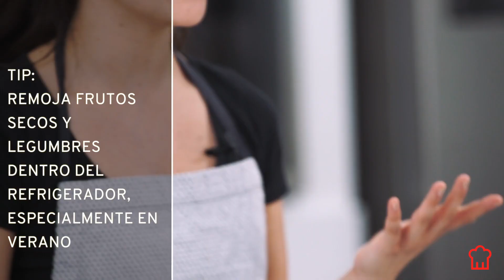Preparación coliflor - Lección gratuita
Esta es una lección gratuita del curso Cocina Básica en Casa: Cocina Vegetariana de Scoolinary, impartido por Lorena Salinas.

Conocerás cómo usar ciertos ingredientes a tu favor para que no extrañes los cárnicos

A través de 5 recetas verás técnicas y herramientas para que puedas replicar los platos, así como hacer tus propias creaciones.

Lorena nos enseña a usar ingredientes vegetales a nuestro favor. Aprenderás cómo emplear las hierbas frescas, crear nuevos sabores con especias, el método de cocción más adecuado para resaltar el sabor natural de cada vegetal y unos tips para imitar el sabor de la carne.

Si te ha gustado esta lección gratuita, puedes ver muchas más en el Curso Cocina Básica en Casa: Cocina Vegetariana de Lorena Salinas.